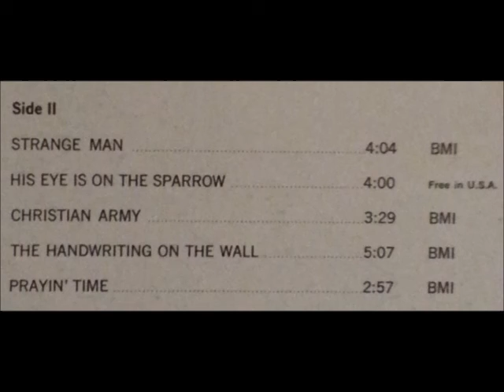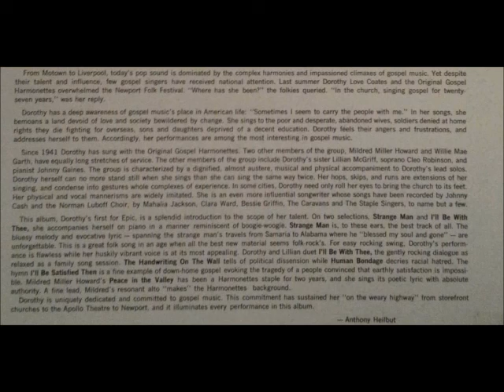Dorothy Love Coates & The Gospel Harmonettes - In That Mornin'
Dorothy Love Coates & The Gospel Harmonettes
In That Mornin'
The Handwriting On The Wall
Track 2
Composer Dorothy Love Coates
1967
Epic / Okeh
OKS 14125 / OKM 12125